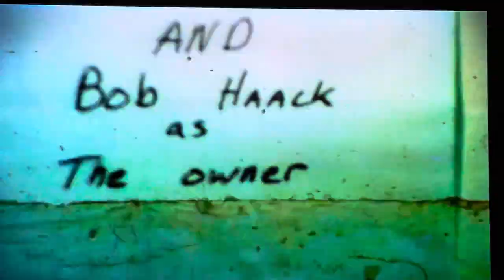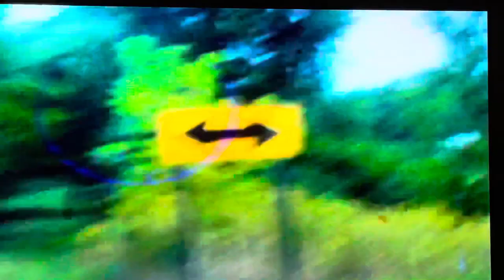THE DOG THIEVES, a silent movie by Steve Higgins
A silent movie originally made on super 8 film for a college class in 1980 by Steve Higgins.